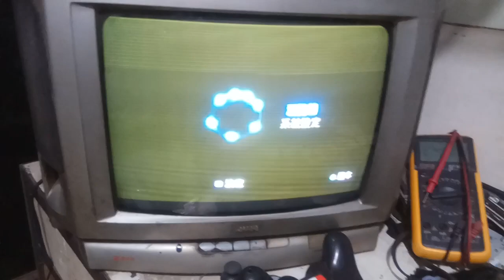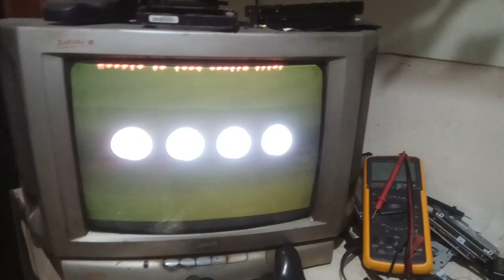Cara membedakan ps2 sudah metrik dan belum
Cara membedakan ps2 metrik dan belum